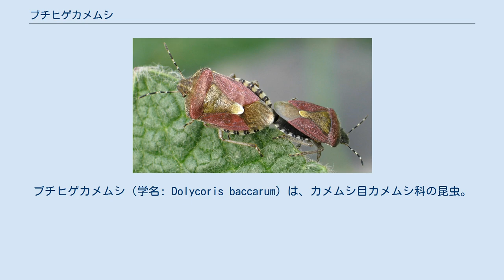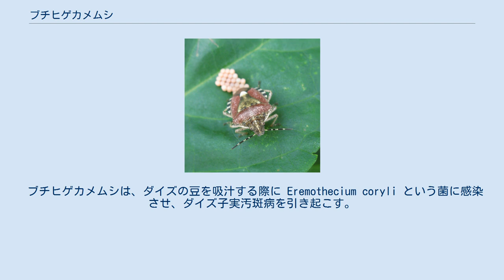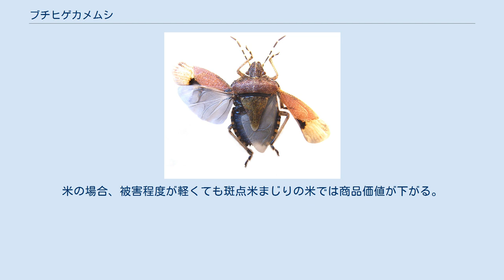ブチヒゲカメムシ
ブチヒゲカメムシ（学名: Dolycoris baccarum）は、カメムシ目カメムシ科の昆虫。
カメムシの一種。
 幼虫の食草はマメ科、キク科、ダイコン、ゴマ、ニンジン、ゴボウ、イネなど。
 北海道中央部では5月から6月と10月に年2回見られるが、東部では一部が年2回、一部は年1回発生する。
東北地方では年2回、西日本では年3回である。
秋・冬の休眠は基本的に日照時間に左右されるが、気温も影響している。
北海道東部の常呂町と西日本の大阪市では反応する日照時間に2時間以上の差がある 。
 夏にはアカヒョウタンハリバエに寄生される。
このヤドリバエはカメムシ成虫の体内で発育した後、瀕死の寄主を出て蛹になる。
1983年に盛岡市の野外で採集された個体（計42頭）は、6・7月に15％、8月に30％とかなりの高率で寄生されていたが、9月には寄生されたものがなかった。
これだけの率で成虫の死因になっているということである。
 ヨーロッパから日本までの旧北区に分布する。
日本では北海道、本州、四国、九州、朝鮮半島、中国も含む。
 カメムシ類が未熟な米、豆、野菜の種から吸汁すると、変色した成長不良な実が生じる。
ブチヒゲカメムシではダイズ、イネ、ゴマ、トマト、ニンジン、ネギ、ゴボウの被害が知られている 。
 ブチヒゲカメムシは、ダイズの豆を吸汁する際に Eremothecium coryli という菌に感染させ、ダイズ子実汚斑病を引き起こす。
2006年に京都府亀岡市で採集された成虫16匹のうち7匹が問題の菌を持っていたが、80％を超えるホソヘリカメムシと比べれば率は低かった。
網で区切ったダイズ畑に成虫を放す実験では、加害粒数ではホソヘリカメムシと変わらなかったが、被害の程度はホソヘリカメムシより小さかった。
 また、イネの米を吸収して斑点米を作る。
米の場合、被害程度が軽くても斑点米まじりの米では商品価値が下がる。